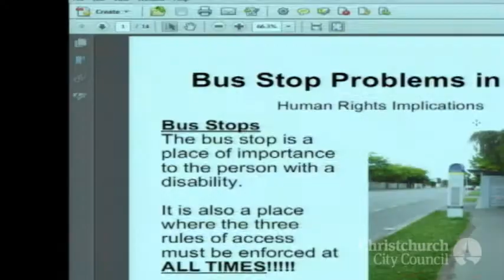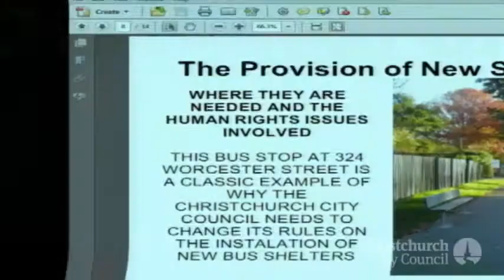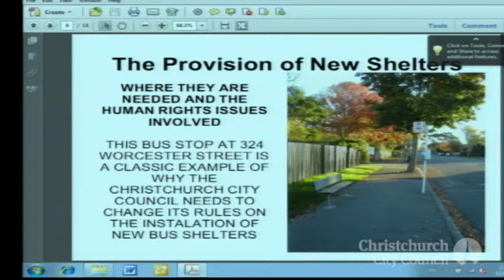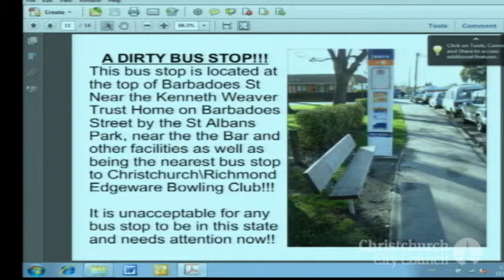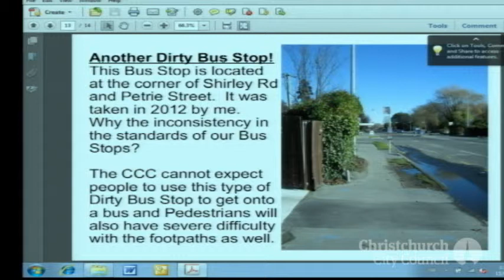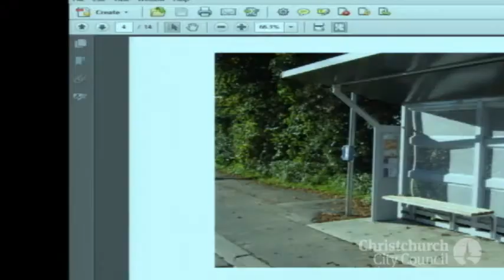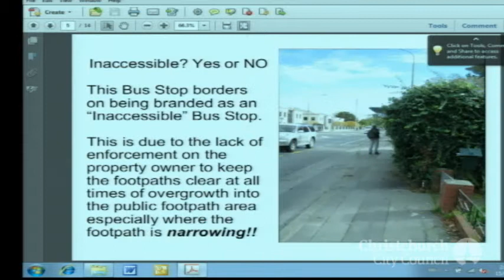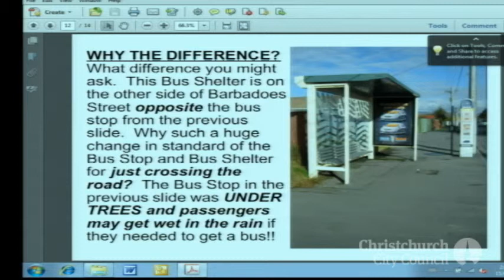15.05.14 - Item 2 - Hearing of Submissions - Part 21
Draft Annual Plan
15th May 2014
councillive.ccc.govt.nz